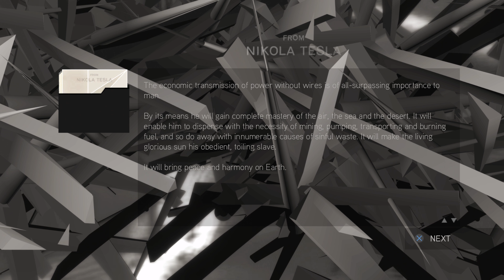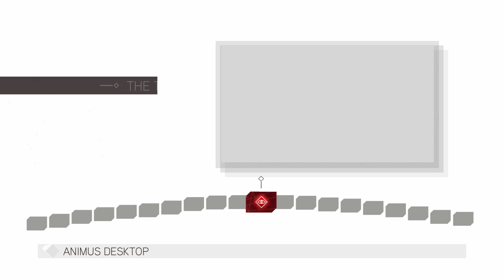Proud Nates Stand Back And Stand By - Assassin's Creed 2 : Part 41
It's time to get Altair's armor. It's been a long time in the works as Ezio has pillaged several different Assassin tombs throughout all of Italy. We are definitely having an issue here though with the Nate community.